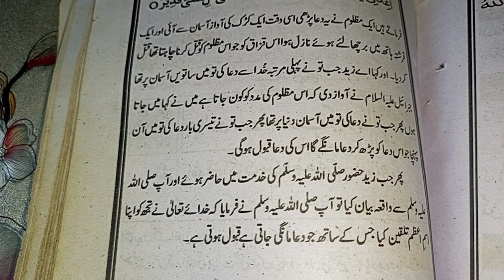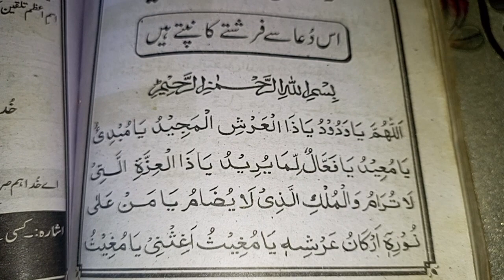Farishton ko Maded k lia bulanay ki dua | farishton ko baqarar karna wala wazifa